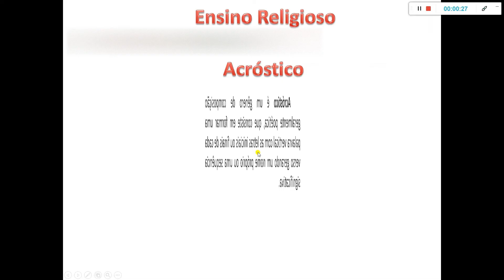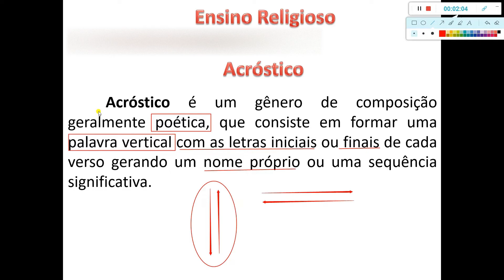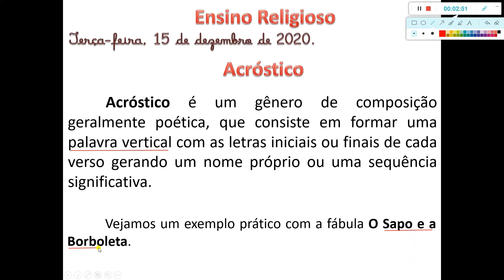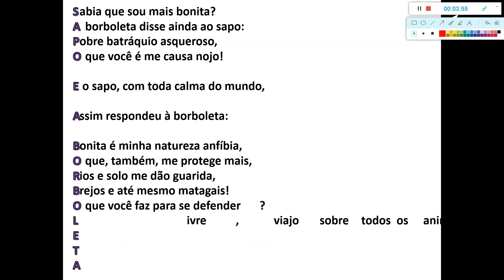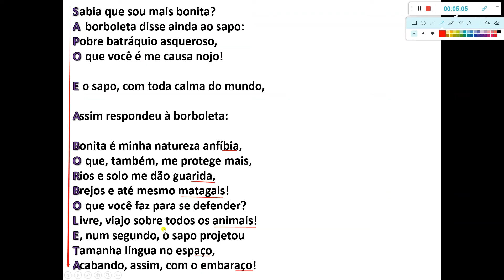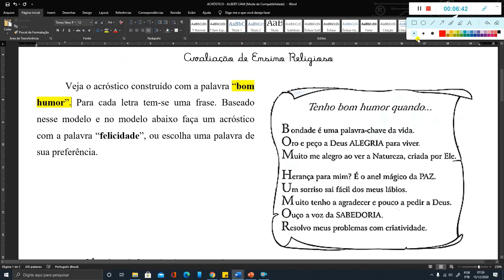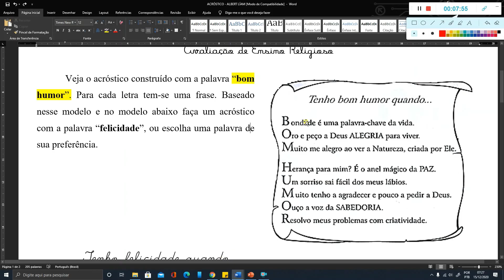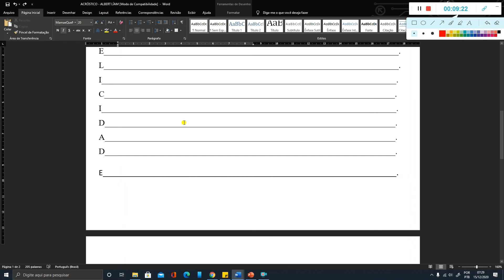ENSINO RELIGIOSO - ACRÓSTICO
Videoaula que ensina como construir um ACRÓSTICO, baseando-se em dois acrósticos: "A fábula O SAPO e a BORBOLETA" e, outro acróstico, baseado na palavra "BOM HUMOR".